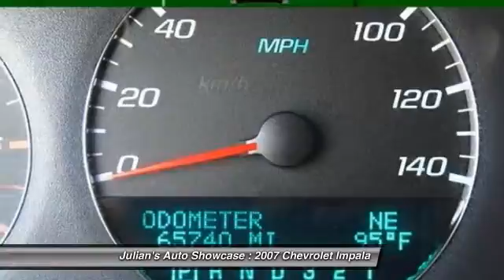2007 Chevrolet Impala LT New Port Richey FL 34652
2007 Chevrolet Impala LT

This vehicle is located at:

6404 US Highway 19 North